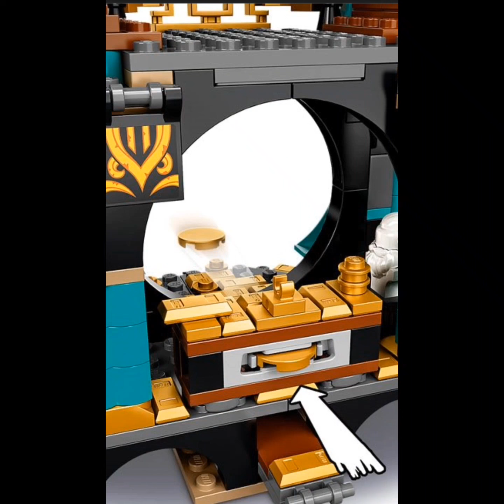LEGO 71755 Ninjago Temple of the Endless Sea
Ninja fans can re-enact underwater adventures from the LEGO Ninjago: Seabound TV series with the LEGO 71755 Ninjago Temple of the Endless Sea. This detailed premium ninja playset includes a laboratory, a prison, a submarine, a manta ray and the sea serpent Wojira in chains. A playset guaranteed to wow kids! The set also features 7 mini-figures: Scuba Kai, NRG Nya, Glutinous, Prince Kalmaar, Prince Benthomaar, and 2 Maaray Guards for kids to act out amazing clashes as they fight to gain control of the all-important wave and storm amulets that are also included in the set. Great gifts to inspire enriching group play LEGO Ninjago buildable sets immediately transport kids to an all-consuming world of fantasy action. Here they can join forces with their favorite ninja heroes to battle the forces of evil by playing with a brilliant collection of ninja toys, including jets, cars and mechs. Measures about 22-inches wide x 10-inches tall x 4-inches long. The LEGO 71755 Ninjago Temple of the Endless Sea includes 1060 pieces. Ages 9 and up.